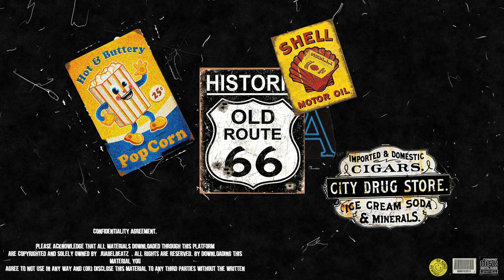[FREE] off that - travis scott/future type beat | Rap/instrumental (2020)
Free for NON PROFIT ONLY!  MUST Credit (Prod. By juabelbeatz)
YouTubers (You must leave my YouTube link in the video description)